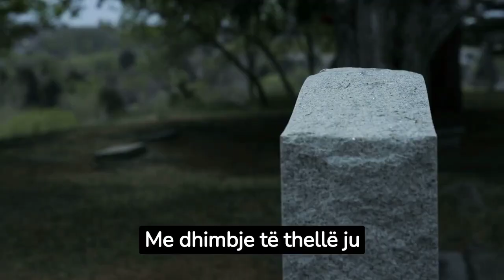Zi në familjen e këngëtares shqiptare! Artistja ndan lajmin e trishtë